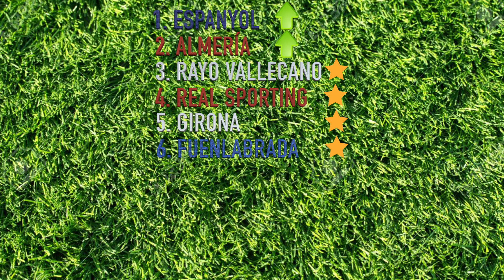LIGA SMARTBANK: Predicción y Resultados de partidos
Os dejo un resumen de la jornada 1 de La Liga SmartBank, el 11 ideal y mi predicción acerca de los equipos más fuertes y los más débiles.